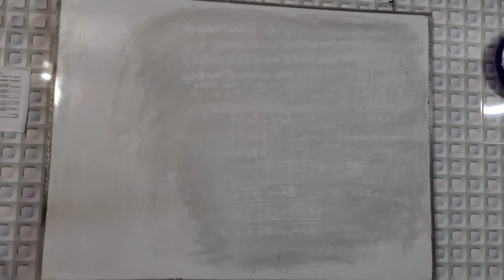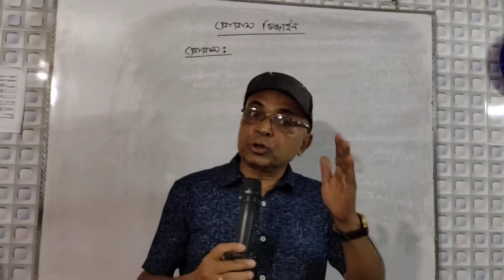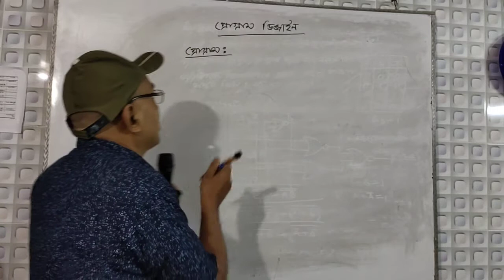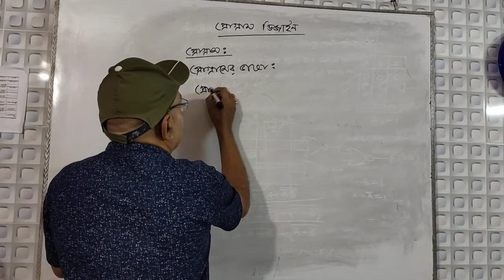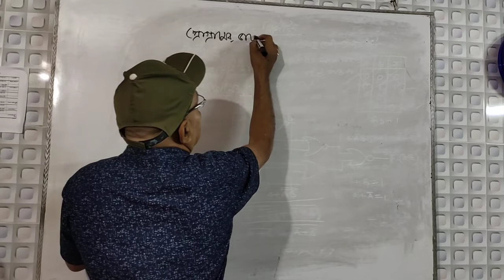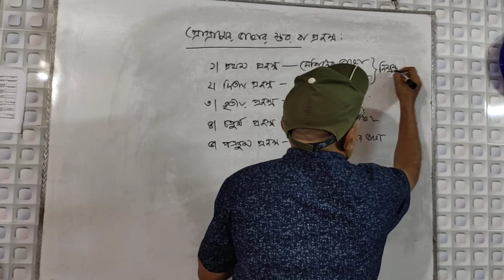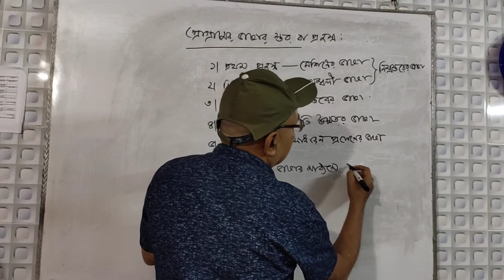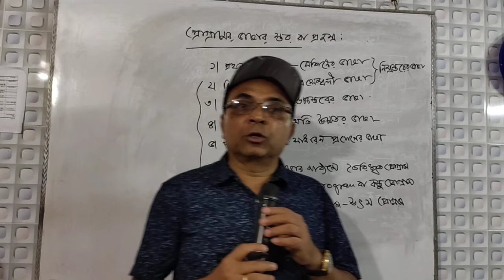2-HSC ICT: প্রোগ্রামের ভাষার স্তরসমূহ- ৫ম অধ্যায়-প্রোগ্রামিং ভাষা,-Programming Language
অধ্যায়ের নাম :প্রোগ্রামিং ভাষা(৫ম অধ্যায় )-Programming Language
প্রোগ্রামের ভাষার স্তরসমূহ
Class:HSC

Lectured By : Birendra Nath Roy

সকলকে অগ্রিম ধন্যবাদ৷ভিডিওটি ভাল লাগলে অবশ্যই চ্যানেলটি লাইক এবং সাবসক্রাইব করুন৷কোন প্রশ্ন থাকলে কমেন্ট বক্সে কমেন্ট করে জানাবেন ।